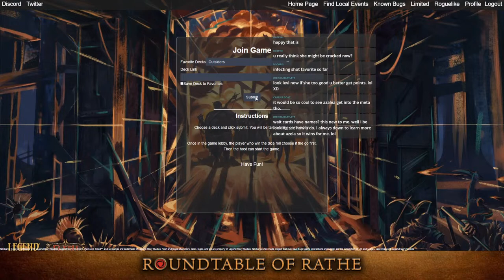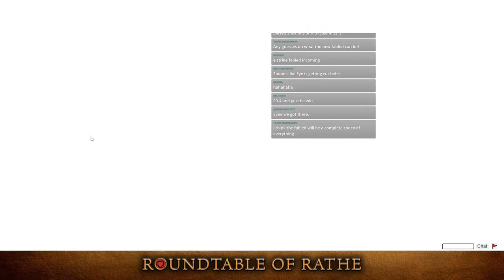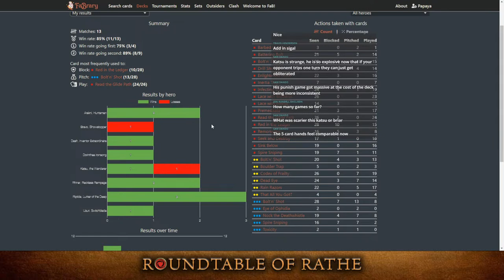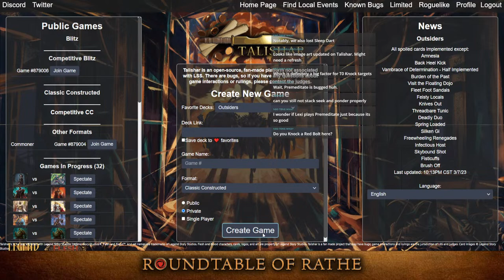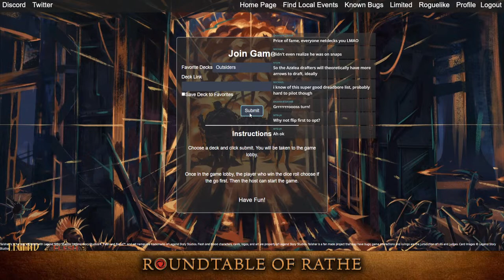Outsiders Azalea Testing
Beginning to solve new Azalea :D